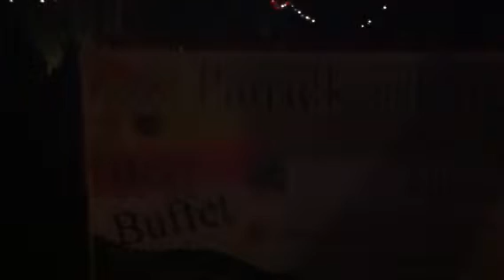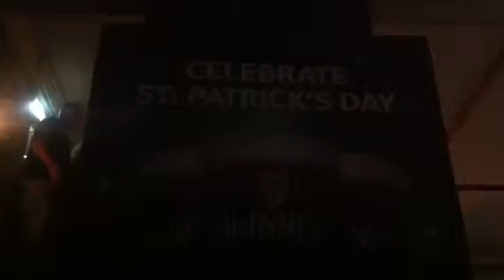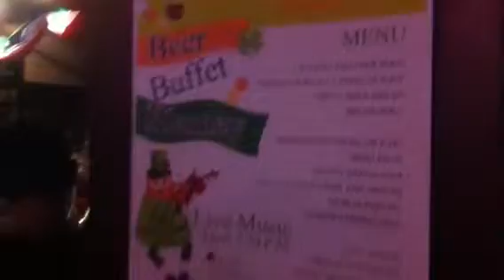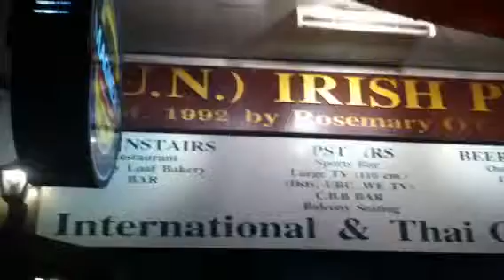St. Patrick's Day at the UN Irish Pub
3/17/14
A look around the festivities taking place at the UN Irish Pub in Chiang Mai, Thailand...